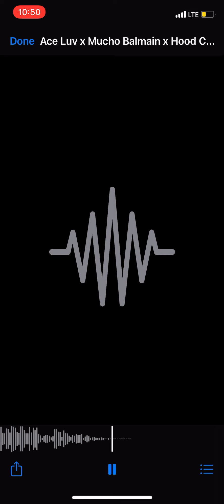Ace Luv x Mucho Balmain x Hood-Ride